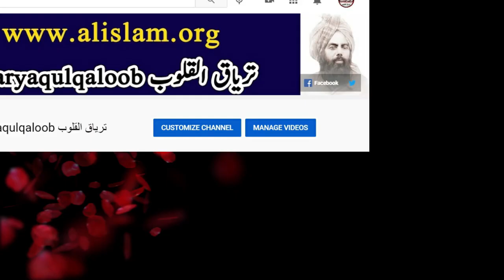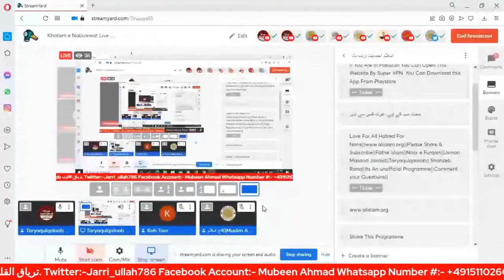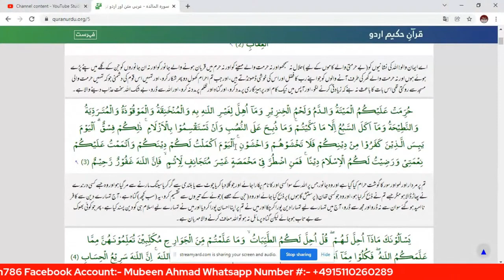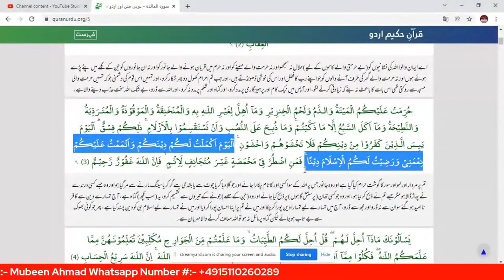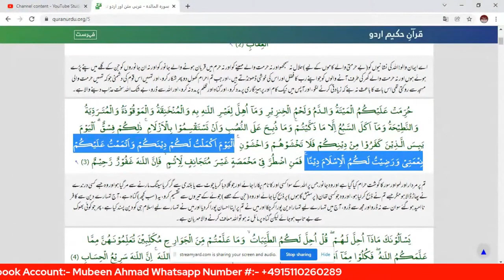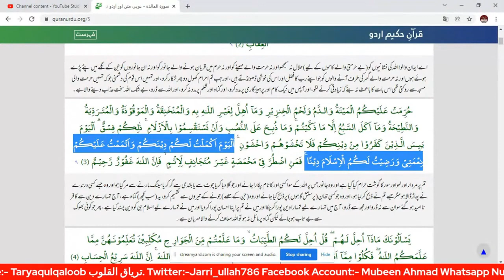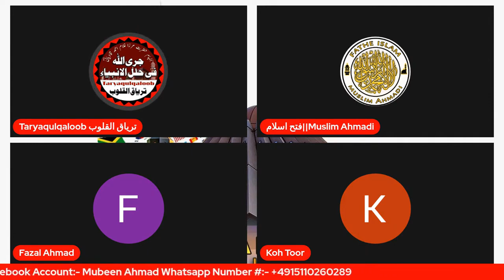24 Feb 2022 Mukalima, Agar Deen Mukamil ho gia to Nbi ki kia Zaroorat